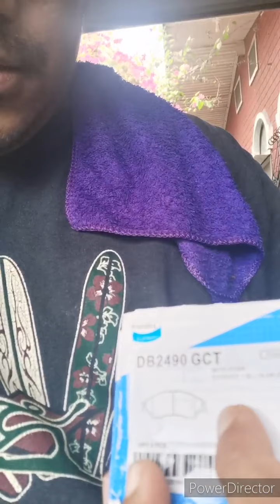DIY XPANDER Brake Pads Replacement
Since my xpander is my workhorse during this pandemic COVID19 working in the food industry..  my safety is of utmost concern.. walang Casa.. no problem... mag DIY 😁